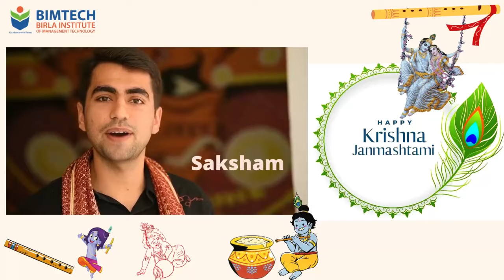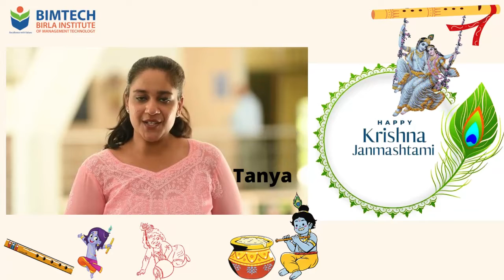श्रीकृष्ण जन्मोत्सव | BIMTECH